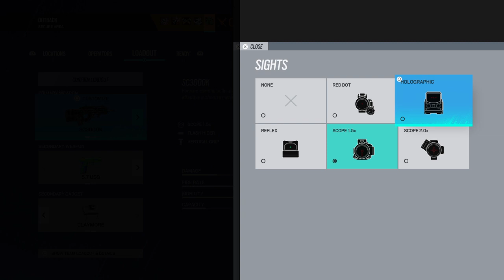Playing R6 with Khai Kahak??!!!